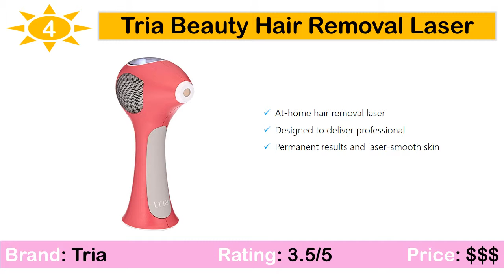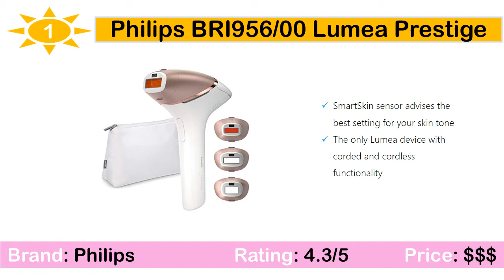BEST HAIR REMOVAL LASERS 2019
5. Remington iLIGHT Ultra  Hair Removal

4. Tria Beauty Hair Removal Laser

3. SmoothSkin Gold IPL

2. Braun Gillette Hair Removal

1. Philips BRI956/00 Lumea Prestige